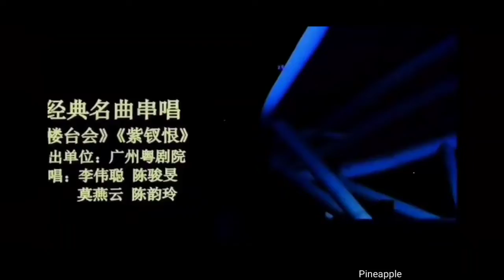粤劇 《陳駿旻》粤韻廣州塔演出選段之《樓台會》《風雪山神廟》《易水送荆軻》陳駿旻 陳韻玲 吳少冠 楊作霖 (廣州粤劇院) cantonese opera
名段欣賞
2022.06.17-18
01 經典名曲之《樓台會》(陳駿旻 陳韻玲)
02 折子戲之《風雪山神廟》
      陳駿旻一林冲     吳少冠一陸謙
03 折子戲之《易水送荆軻》
      楊作霖一荆    軻
      陳駿旻一太子丹